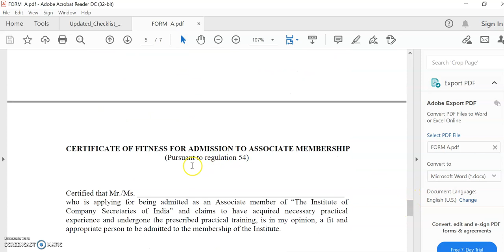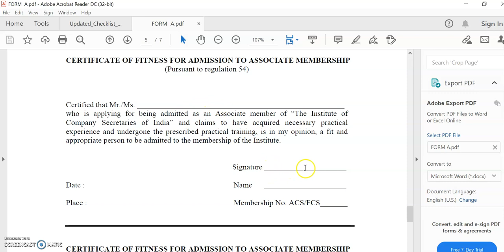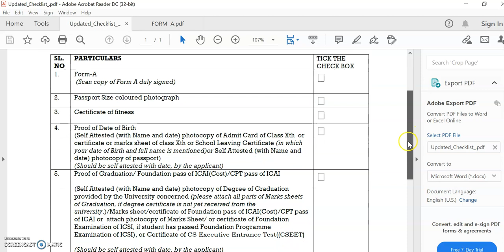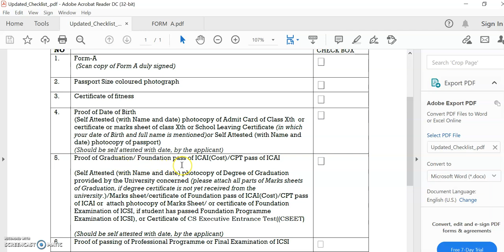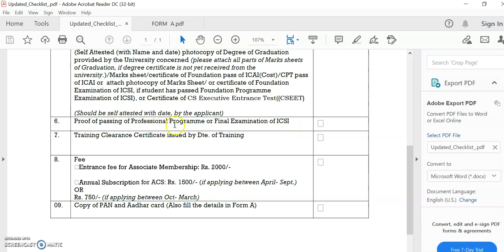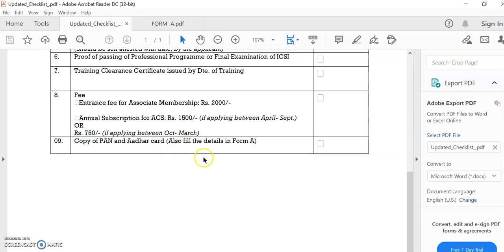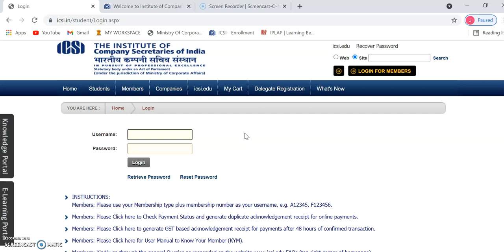How to apply for ACS MEMBERSHIP? DETAILED PROCESS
This video shows the detailed process to apply for ACS MEMBERSHIP.. In case of any doubt you can ask me in comment box.